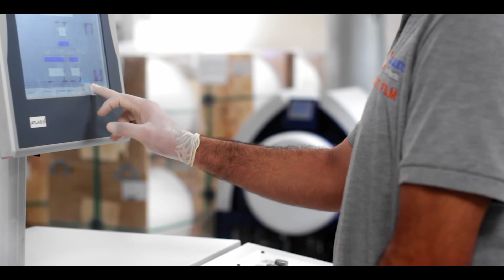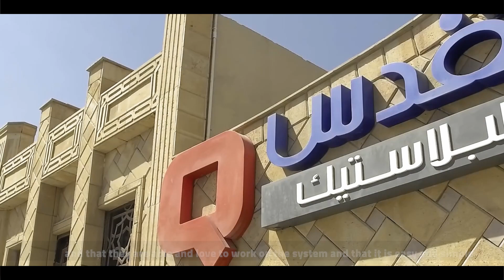Success Story for SAP Business One with Al Quds for Plastic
‌We at BE ONE are a delivery-driven partner committed to delivering added value to our partners of success. We are proudly announcing the successful GO-LIVE of Al Quds for the plastic project with the full-fledged implementation with integration with a bar-code solution for increasing the productivity and ease of use of the production team.